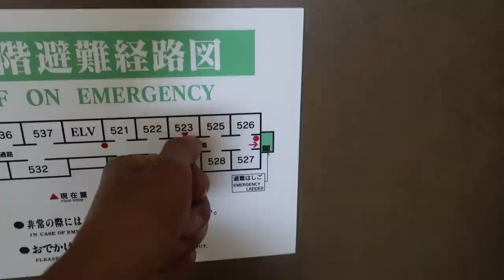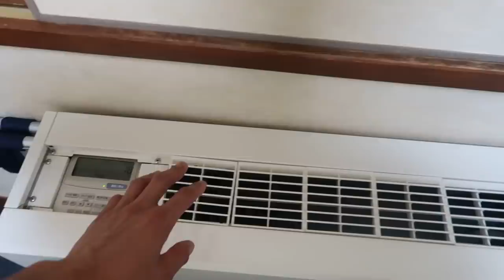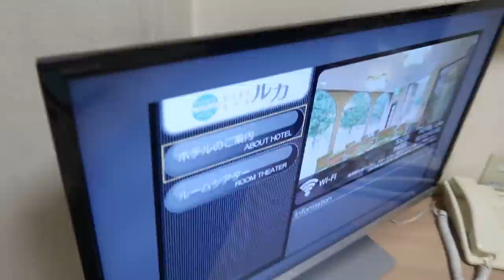Không Thể Chấp Nhận Được Cái Tivi Ở Khách Sạn Nhật Bản || cuộc sống nhật